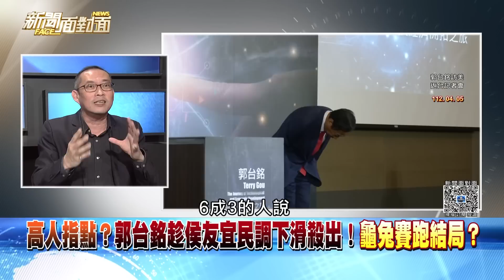精彩片段》兩岸政見開跑？侯友宜尊重九二共識、對外提「3D原則」？【新聞面對面】2023.04.10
下載【年代電視】APP：
iOS平台：